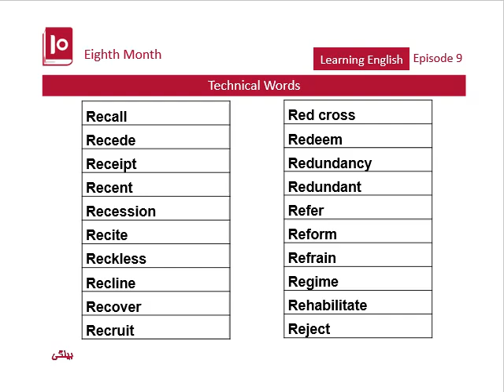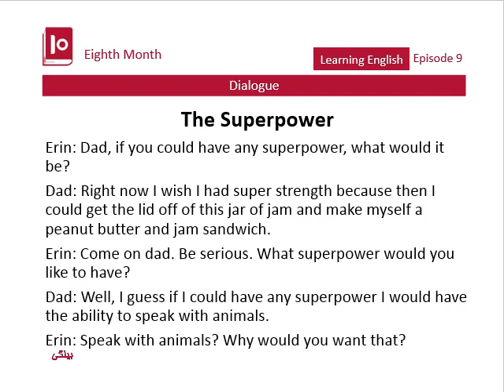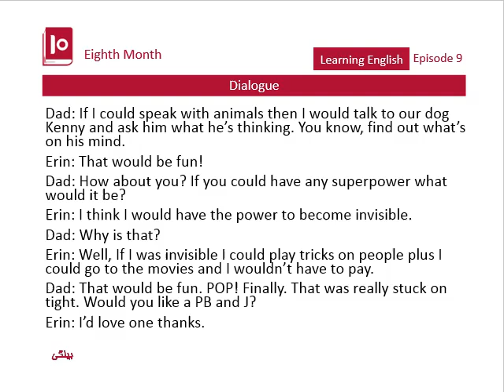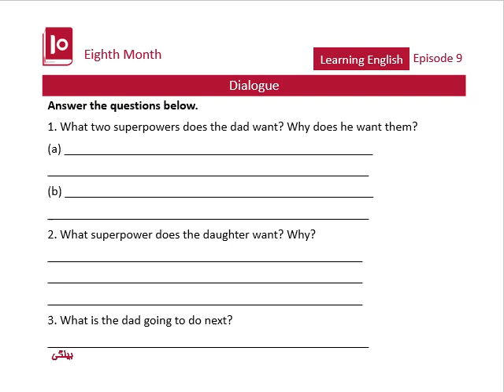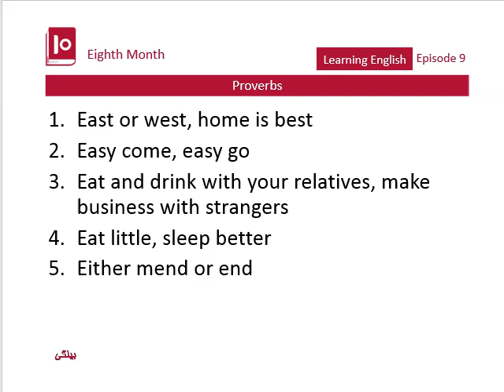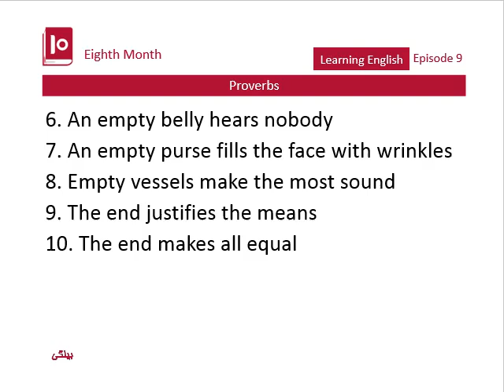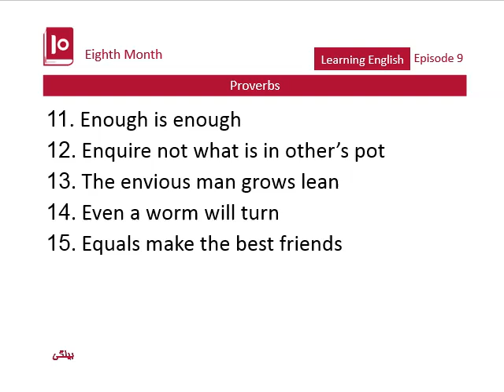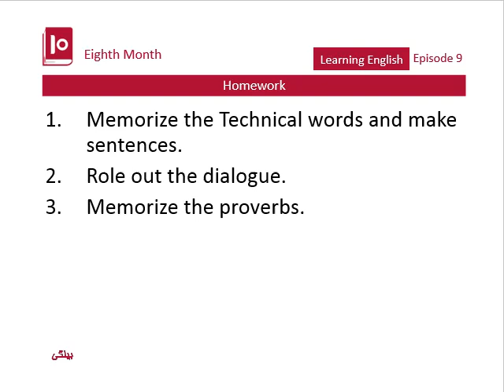جلسه نهم - ماه هشتم - آموزش زبان انگلیسی - اکادمی بیلگی